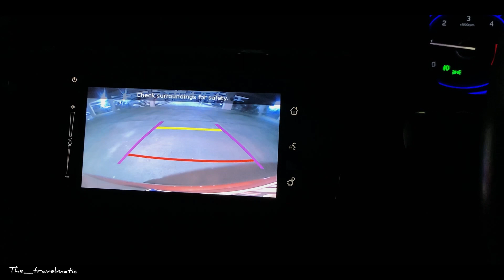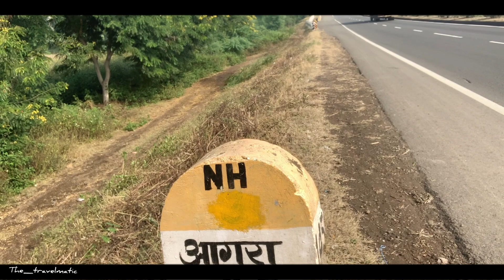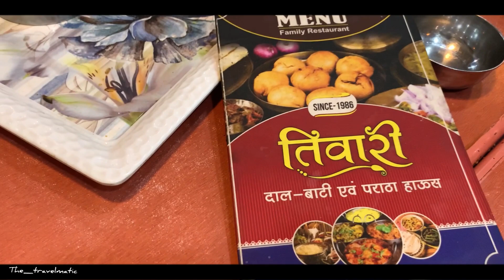EP-01 | Rajasthan Trip shuru - Jane kya dikh jaye | Pune to Ratlam 684 kms | Family Road trip.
We are on a roadtrip from pune to rajsthan coverring 3800+kms and 4 states namely Maharashtra, Madhya pradesh, Rajasthan and Gujrat.

We are travelling as group of 4 adults and 1 kid (4 year old). It's difficult to cover all things we experienced so appreciate if you have any query related to roads, hotels, rtpcr requirements or queries related to kids please post in comments section and I will be happy to answer.

We are mainly focusing on Jaipur, Jodhpur and Jaisalmer along with overnight stays at Ratlam, Nakodaji, Vadodara and also would be covering my fathers birth place pratapgarh in Rajasthan.

All Videos are shot on iphone Xs and edited on Inshot pro.

Musician: @iksonmusic